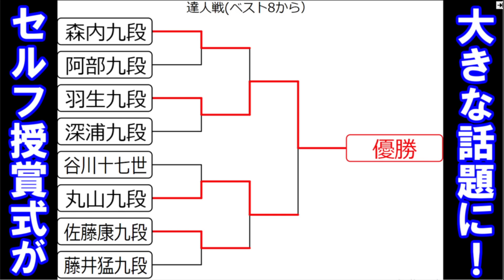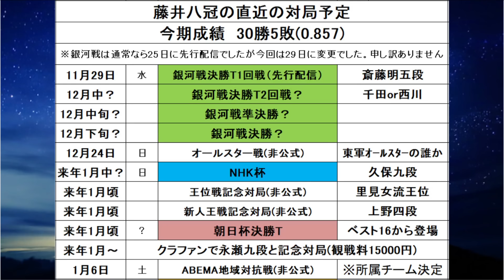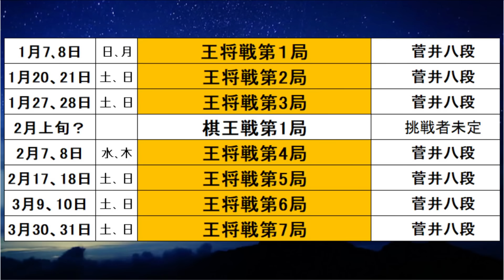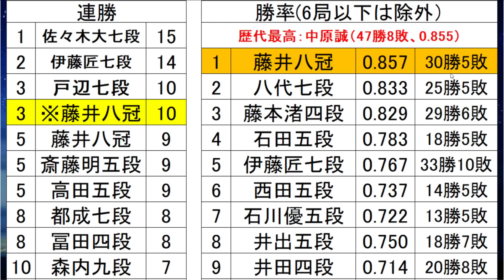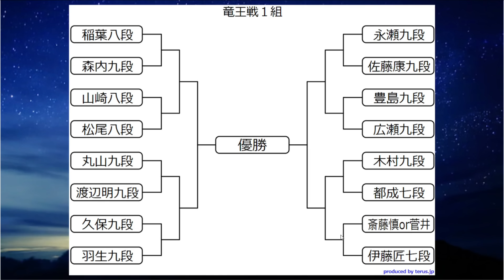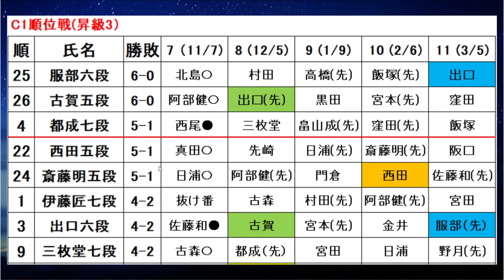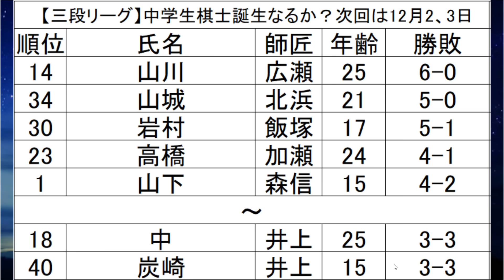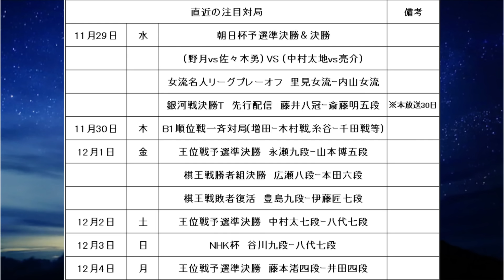棋戦速報11/28版 藤井聡太八冠の対局予定は銀河戦次第！12月大量放送も 羽生会長＆達人の爆笑セルフ授賞式が話題に！三段リーグから女流まで総まとめ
0:00～挨拶
0:08～第1回達人戦の結果
0:42～藤井八冠の直近対局予定
2:30～SUNTORY将棋オールスター東西対抗戦2023まとめ
2:45～藤井八冠の直近対局予定、来年1月～
4:48～王将リーグ最終結果
5:38～棋王戦決勝トーナメント＆敗者復活戦
6:33～銀河戦決勝トーナメント
7:17～JT杯振り返り
7:24～藤井八冠の歴代最高勝率記録達成条件
7:53～連勝・勝率ランキング
9:04～朝日杯二次予選＆本戦シード者まとめ
10:13～NHK杯決勝トーナメント
10:57～新・竜王戦1組トーナメント表
12:03～A級～C2順位戦
15:15～棋聖戦二次予選＆シード選手まとめ
16:00～オールスター東西対抗戦2023まとめ
16:25～女流タイトル棋戦概要
17:10～三段リーグまとめ
18:30～直近の注目対局まとめ